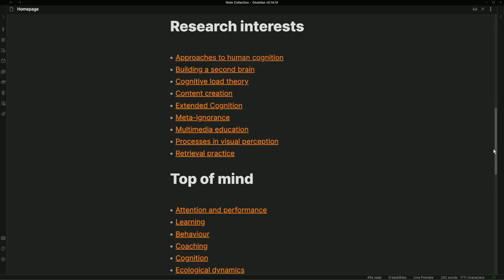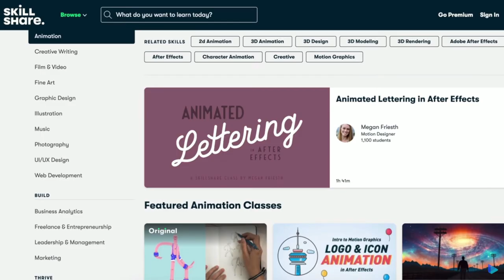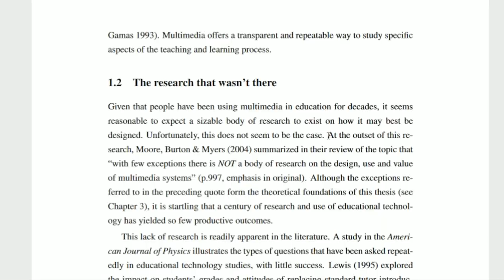What I am going to do...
Exploring educational science with a new level of depth.